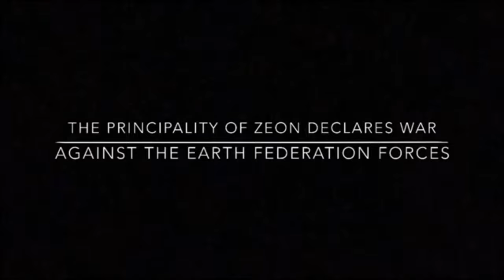Rise of the Red Comet (Mobile Suit Gundam The Origin fan film)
Synopsis

On January 23, U.C. 0079, a decisive battle between Zeon and the Earth Federation begins at Side 5, or Loum. Though the Zeon forces are overwhelmingly outnumbered, their secret plan suddenly turns the tide of battle as they deploy a special assault regiment made up of humanoid mobile suit weapons, winning them a huge victory. Char Aznable of the Zeon forces produces particularly impressive results in his red mobile suit “Zaku II”, earning a promotion to Lieutenant Commander and the nickname "Red Comet."

this is a fanmade movie.

Gundam is owned by Bandai, Right Stuff and Sunrise, not me.

(most of the filming was done in 2018)